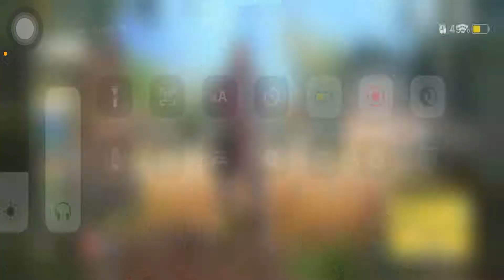How my Ping not let me to win game part 2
Catch you guys in the next video till that
be "αи ємριяє σf ιт'ѕ σωи"

GAMING SPECS

No Gyroscope